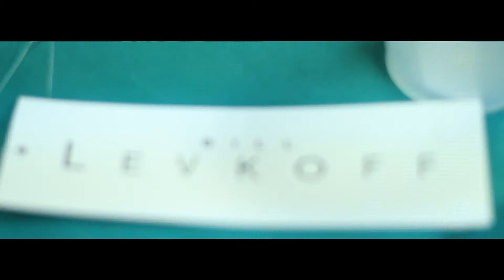Wedding Film June 16 2012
Filmed at Tan-Tar-A Resort on Lake of The Ozarks in Missouri.